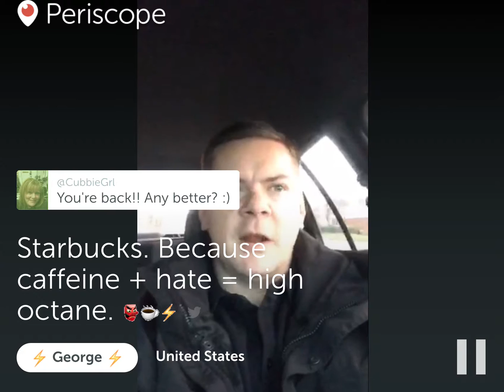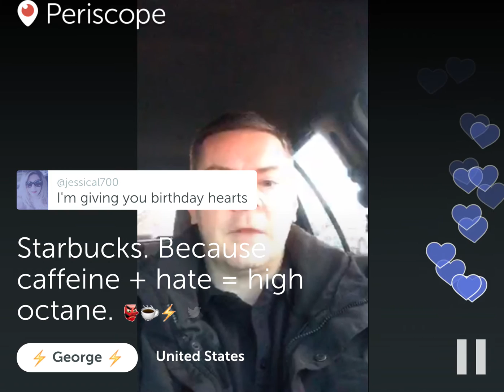Starbucks run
Keeping people safe in a digitally immersed life.